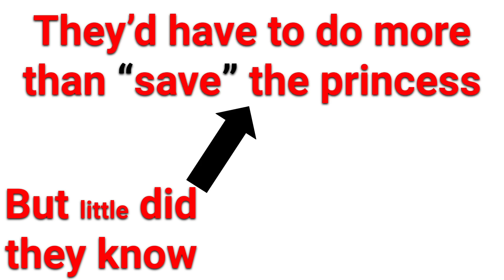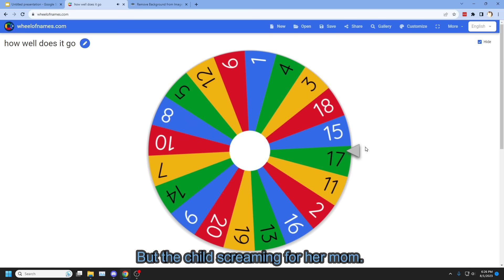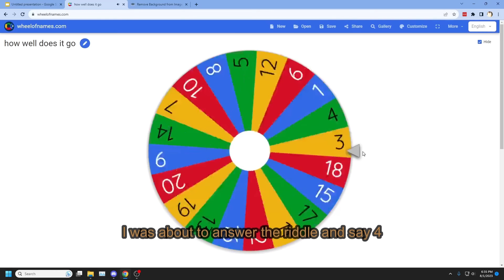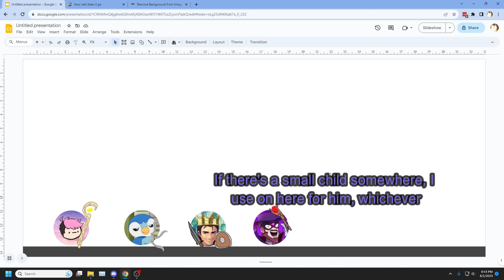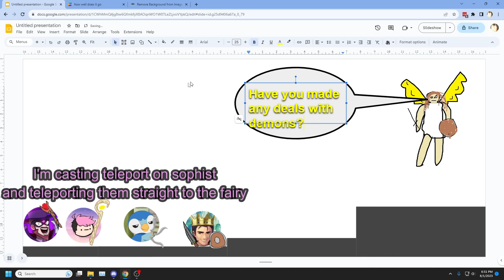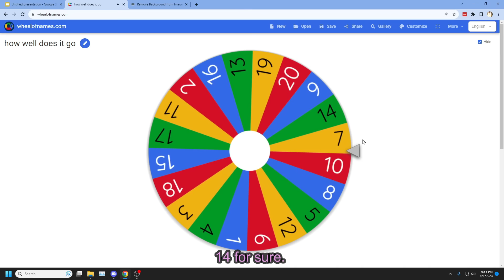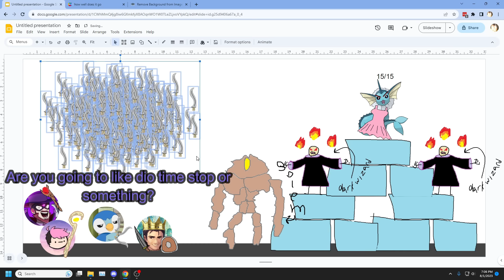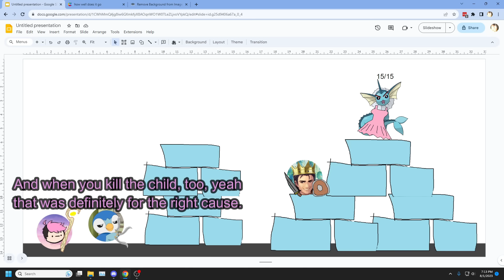I Made A Game Designed To Be Bad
buy this to get energy